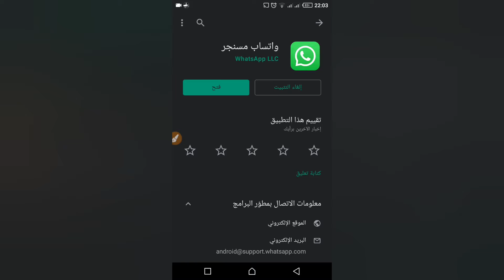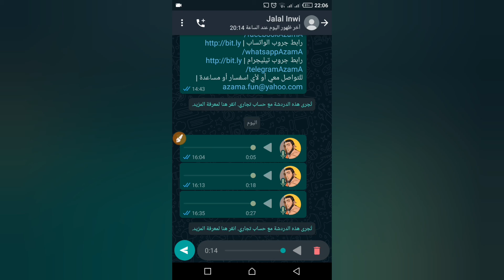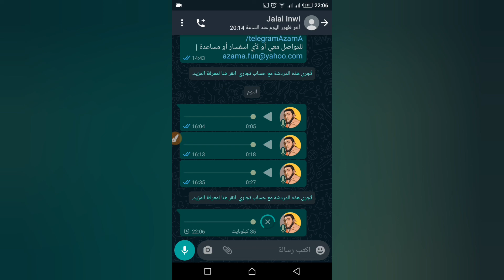تفعيل ميزة الإستماع إلى الدردشة الصوتية قبل إرسالها على تطبيق ال Watssap